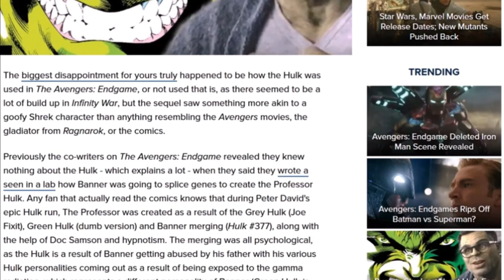The Hulk-Russos Clueless about the Hulk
All right, welcome back to the show
Everybody, This is Mike.
well it looks like I'm not the only one
that was mildly disappointed with the
way the Russos handled the Hulk in
Avengers end game apparently Matt
McGowan of Cosmic books is also dissatisfied. what
they did with the big guy let's go
through this article and we'll talk
about a couple things here Russo is
clueless about the Hulk.
I myself happened to be disappointed how the
Hulk was used in the the Avengers end game or
not used. That is as there seemed to be a
lot of buildup in infinity war but the
sequel saw something more akin to a
goofy Shrek character. There was no resemblance to the Hulk in Ragnarok or the comics.
I agree with that previously the co
riders on the Avengers in End-game revealed
they knew nothing about the Hulk, which
explains a whole lot when they said they
wrote a scene in a lab how banner was
going to splice genes to create the
professor hulk. Fans that actually
read the comics knows that during peter
david's epic run, the professor was
created as a result of the grey Hulk Joe
fix-it Green Hulk dumb version and
banner merging in Hulk number 377 along
with the help of Doc Sampson's help with hypnotism
the merging was all psychological for the
Hulk as a result of banner getting
abused by his father with various Hulk
personalities coming out as we as a
result of being exposed to the gamma
radiation. The hulk was not used correctly, he should have gotten the last fight with Thanos and he should have been able to heal his arm do to the radiation damage was Gamma radiation, in fact instead of hurting hulk it should have made Hulk more powerful. He also should have been more involved in the last fight, he was wasted. Also, the Russos keep saying Hulk is a grunt and doesn't know how to fight that is clear that they are ignorant of the Hulk fighting ability, did they foraget he sepnt years fighting as a Gladiator? What happened to that?